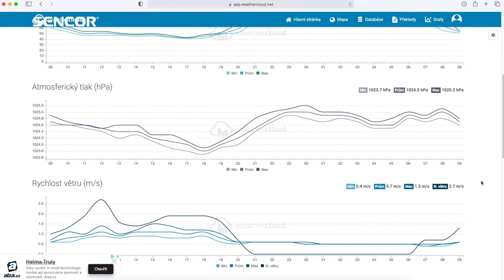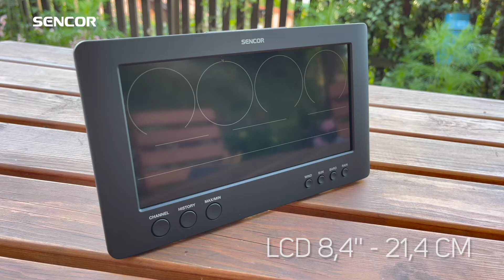Unboxing meteostanice Sencor SWS 12500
Podpora globálních veřejných meteorologických platforem „Weather Underground“ a „Weathercloud“
Publikování údajů o místní meteorologické stanici na veřejných meteorologických platformách
Podpora chytrých zařízení, online přístup k datům a historii
TRUE BLACK Barevný LCD displej s úhlopříčkou 8,4" (21,4 cm)
Nastavení kontrastu LCD displeje pro přizpůsobení úhlu pohledu
Předpověď na 12 ~ 24 hodin založená na změně tlaku a teploty vzduchu
Ikona předpovědi počasí (slunečno, oblačno, zataženo, déšť, bouřka, sněžení)
Měření vnitřní teploty a vlhkosti s indikátorem komfortu a vývoje
Měření venkovní teploty a vlhkosti s indikátorem vývoje
Barometrický tlak v relativních a absolutních hodnotách
(hPa, inHg, mmHg)
Rozsah měření vnitřní teploty: -5°C až +50°C
Rozsah měření venkovní teploty: -40°C až +60°C
Rozsah měření vnitřní vlhkosti: 1% až 90% RV
Rozsah měření venkovní vlhkosti: 1% až 99% RV